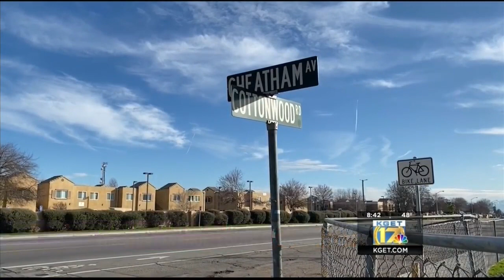Man was shot to death in South Bakersfield